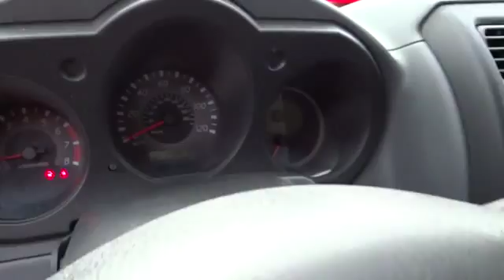2003 Nissan Frontier 4WD Columbus, Lancaster, Central Ohio, Newark, Athens, OH C25171A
2003 Nissan Frontier 4WD  - Stock#: C25171A - VIN#: 1N6ED29Y43C434470

2840 N. Columbus St.